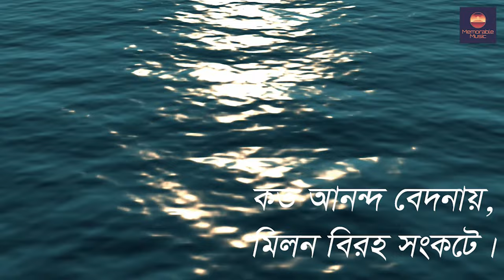Ei Padma Ei Meghna | এই পদ্মা এই মেঘনা | Abu Jafor | Bangla Lyrics | Singer Salma | Memorable Music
শিরোনামঃ এই পদ্মা এই মেঘনা
গীতিকারঃ আবু জাফর
সুরকারঃ আবু জাফর
শিল্পীঃ ফরিদা পারভীন
সংগীত আয়োজনঃ জানে আলম

এই পদ্মা এই মেঘনা এই যমুনা সুরমা নদী তটে
আমার রাখাল মন গান গেয়ে যায়
এই আমার দেশ এই আমার প্রেম।
আনন্দ বেদনায় মিলনও বিরহ সংকটে
কত আনন্দ বেদনায় মিলনও বিরহ সংকটে।

এই মধুমতি ধানসিঁড়ি নদীর তীরে
নিজেকে হারিয়ে যেন পাই ফিরে ফিরে ।।
এক নীল ঢেউ কবিতার প্রচ্ছদ পটে।

এই পদ্মা এই মেঘনা এই হাজার নদীর অববাহিকায়
এখানে রমনীগুলো নদীর মত
নদীও নারীর মত কথা কয়।
এই অবারিত সবুজের প্রান্ত ছুঁয়ে
নির্ভয়ে নীল আকাশ বক্ষে নিয়ে
যেন হৃদয়ের ভালবাসা হৃদয়ে ফোটে।